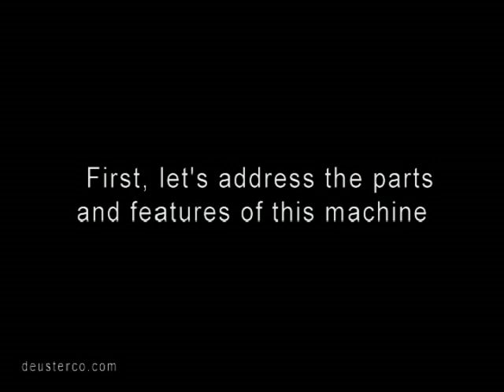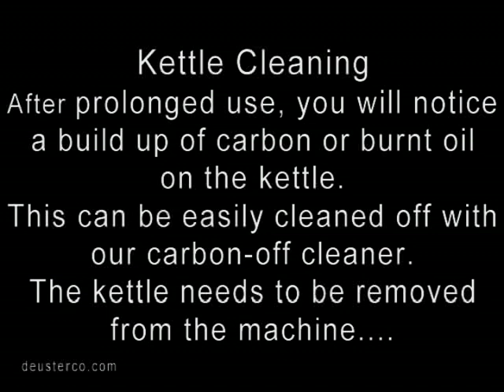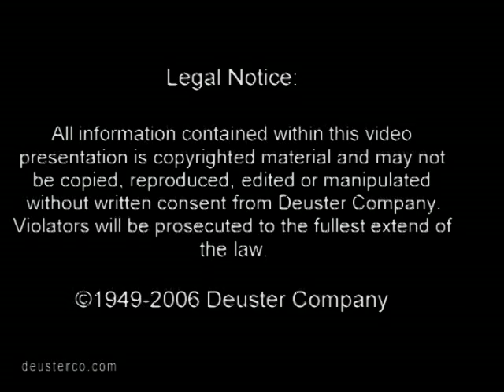Paragon's HomeTheater Style Popcorn Machine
Making popcorn on a Paragon Popcorn Machines is very easy.  Learn how to make mouth watering theater style popcorn and useful popcorn machine cleaning tips.

Factory direct pricing and huge selection of supplies.